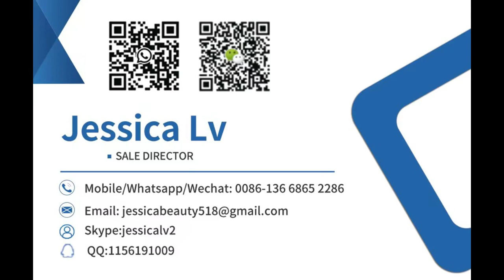coreless rewinder , rewinding machine for air bubble film, epe foam sheet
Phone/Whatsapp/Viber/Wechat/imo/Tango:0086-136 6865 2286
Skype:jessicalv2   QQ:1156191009